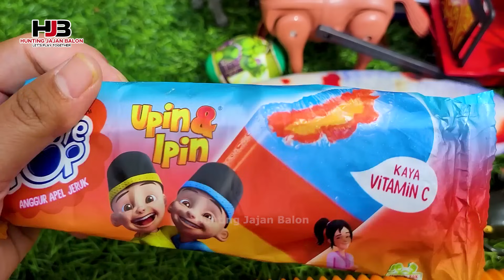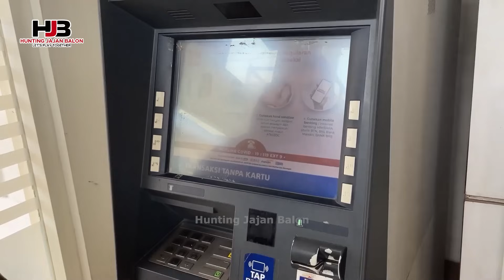Hunting Es Krim Masak Masakan Dokteran Yupi Baby Shark Marsha and The Bear Upin Ipin Bebek Ikan 51